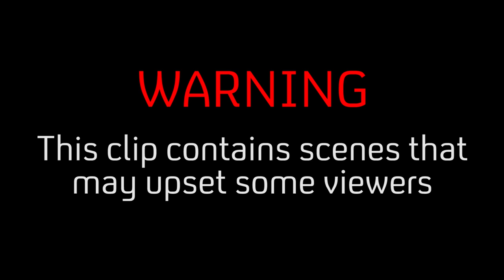Dinner, Beers And Brexit | Wife Swap: Brexit Special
Kat and Pauline discuss immigration, class and racism issues during their family swap.